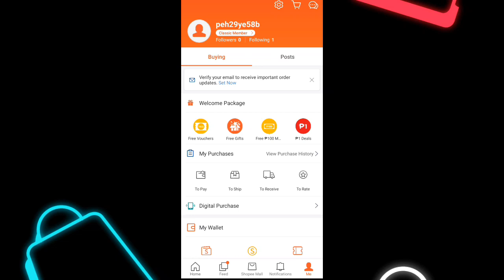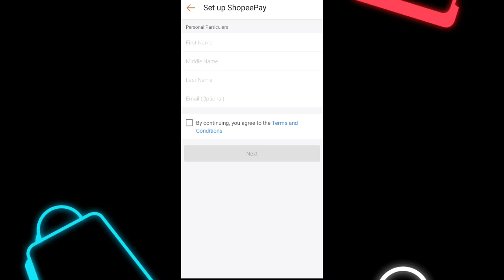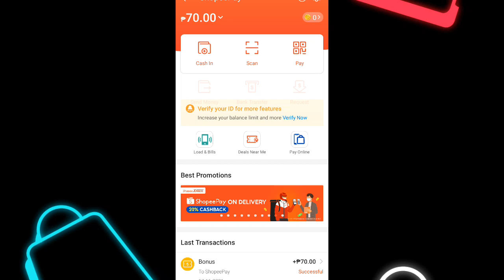FREE 70 PESOS SA SHOPEE LEGIT! SHOPEE PAY BONUS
Shopee pay Bonus is here, watch til the end if this video mga LODS! Wag sayangin ang chance!